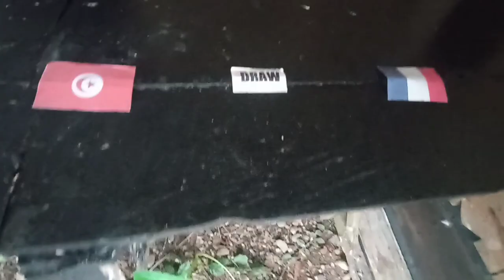Tunisia vs France | World Cup 2022 | Eagle Prediction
Tunisia vs France
Nov 30-2022